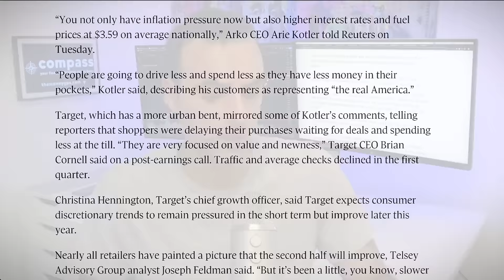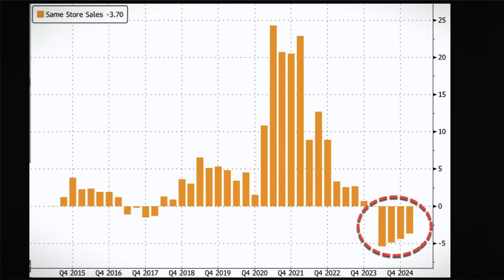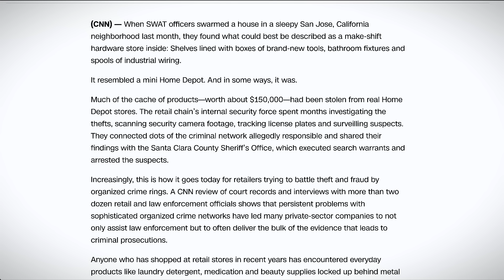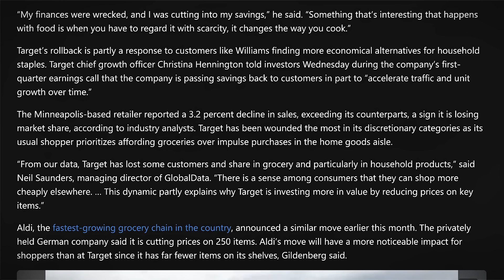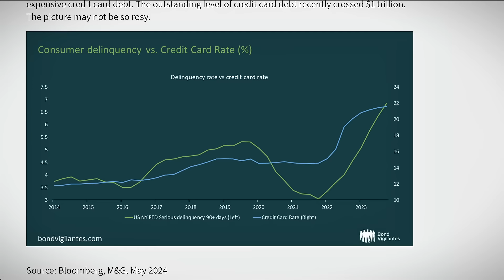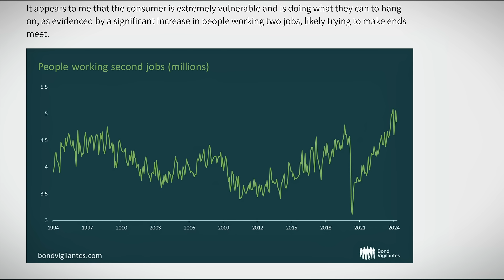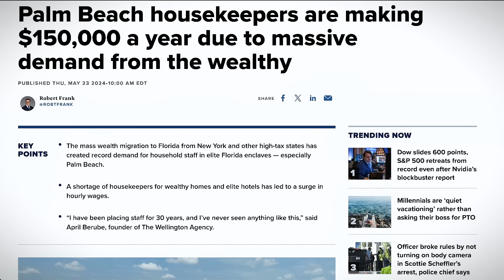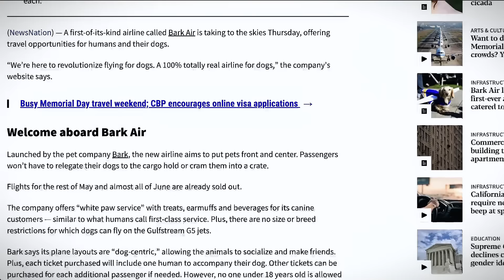Walmart and Target Sound the Alarm as Consumers Freak Out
Let’s Get Out of This Mess.